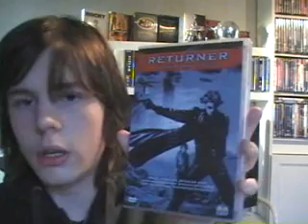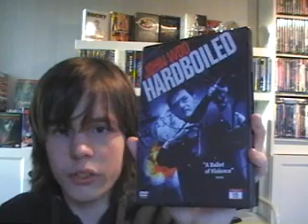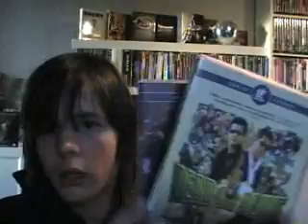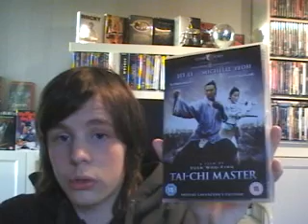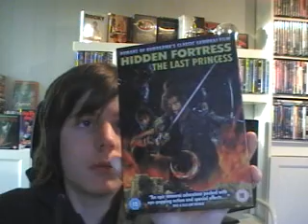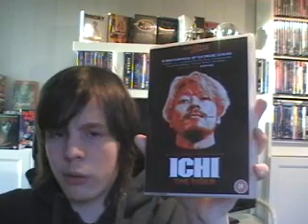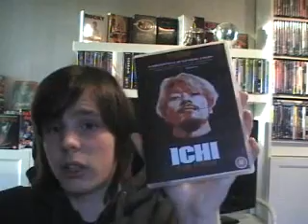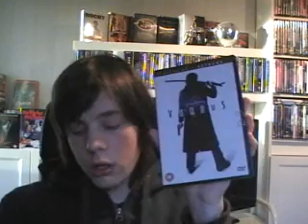Top 10 (20!) Asian Movies - Requested by LolazBasement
I know there is a lot of japanese movies in this list but I did my best :D